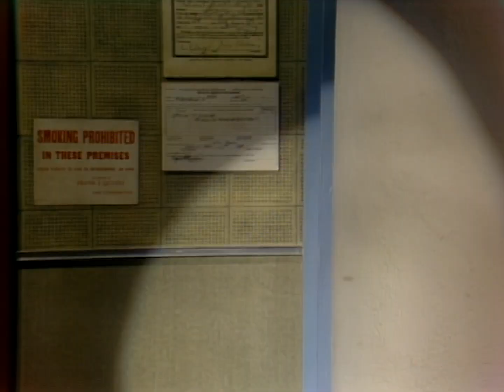Meet 19-Year-Old Female Jockey Karen Rogers | Letterman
The 19-year-old pro female jockey won a race even after her horse broke down under her. (Air date: 3/2/82)